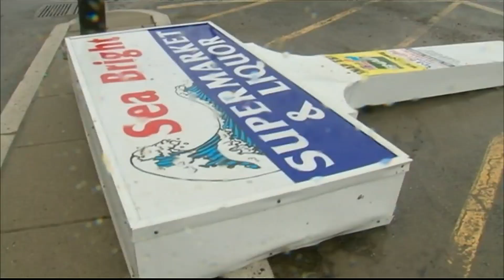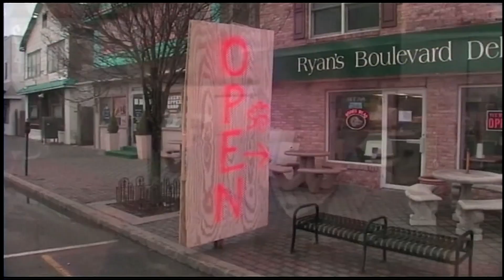Sandy Recovery at Slow Pace as People Wait for FEMA Relief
While storm victims of Sandy find hope as some businesses re-open in hard-hit areas, debate on how to rebuild the shore has slowed the pace of recovery. Jeffrey Brown talks to New York Times' Sarah Maslin Nir and New Jersey Public TV's Mike Schneider on how federal disaster relief aid will be used to rebuild smarter and better.